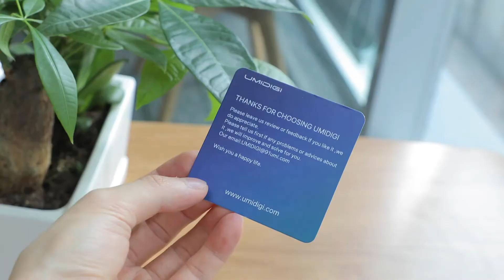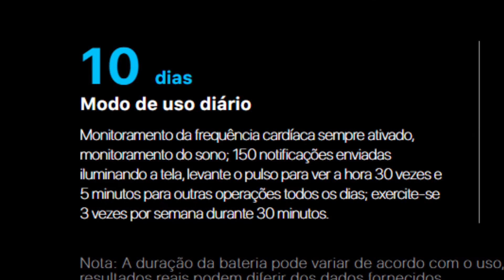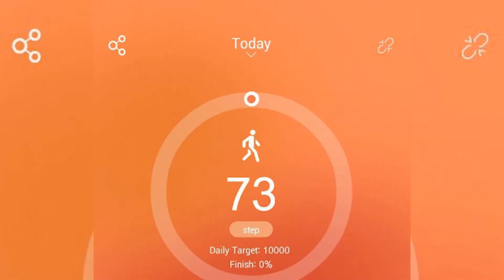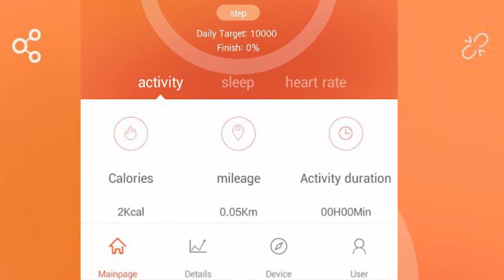NOVO smartwatch UMIDIGI UFIT ⌚️ | Conheça as especificações!😜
O novo smartwatch da Umidigi está bem legal e traz um preço acessível. Espero que gostem!